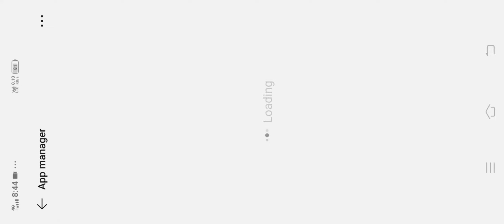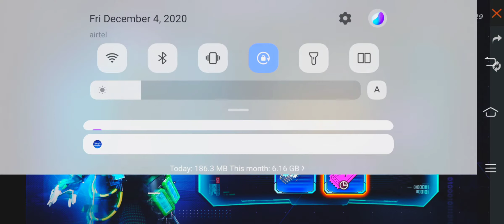SUPER_HACKER_STORE | Free Rewards-para SAMSUNG, A3,A5,A6,A7,J2,J5,J7,S5,S6,S7,S9,A10,A20,A30,A50,s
Srikanth YT ❤️

mobile player 💥

  TELUGU PLAYER 🔥

MOVE ON SUPPORTING 🙏🙏

I will never ask for any donations! streaming is my full-time job,so every donation is highly appreciated.

SRIKANTH YT SOCIAL MEDIA HANDLES

mr_srikanth_04

SRIKANTH SRI

ID: Free Fire I'd name :- 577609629 (india Region)

play free fire on Android

Garena Free Fire live stream from India.
Free fire live.
Free fire live Free Fire live Telugu

📌No spam📌
📌No self promotion or promotion others 📌
📌No racism 📌
📌No profanity 📌
📌 Teach Each other humbly.📌📌
📌 Respect moderators 📌

Notice: Nobody is not allowed to use my steaming clips, thumbnails, artworks, our trademark name (SRIKANTH YT). if we find my copyrighted stuff on your channel we have 10000% rights to take actions

Tags ignore